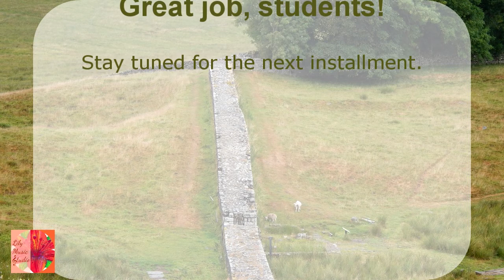"Fox, Move Those Rocks" by Andrea Dow (from Brave Sage and the Magical Motives)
Welcome to our third installment of this year's composition project! Several Lily Music Studio students are learning to compose by using the story-based piano composition workbook, "Brave Sage and the Magical Motives" by Andrea and Trevor Dow. Their third challenge, shown in this video, is to help Sage compose a tune that encourages our tricky fox to move the rocks that he placed in her way. This will allow her to continue on her quest to rescue her father.

This book, as well as the others in the series, give students clearly defined tasks to accomplish as well as provide a long-term, game based approach which helps make the learning easier and more fun!

As a piano teacher, I love seeing my students rise to the challenge (these pieces are not super easy!) and grow in creativity. If you have students who want to compose, check out similar books in the series here on Amazon:
I highly recommend them!

Lily Music Studio offers piano and flute lesson in the Arlington area of Jacksonville, Florida.